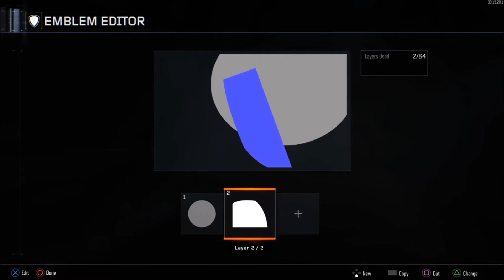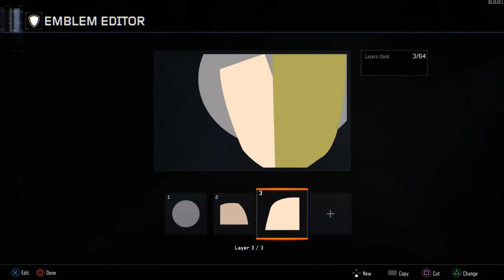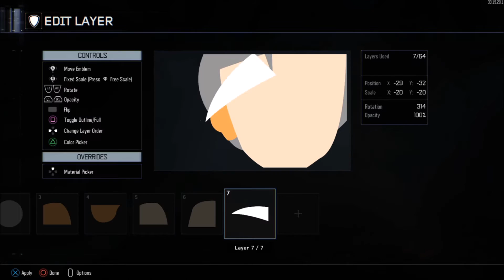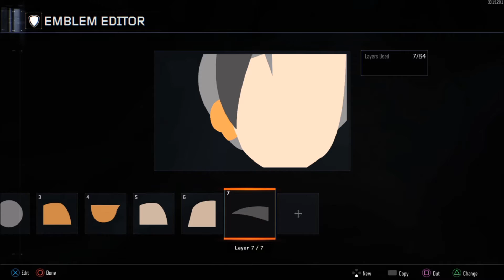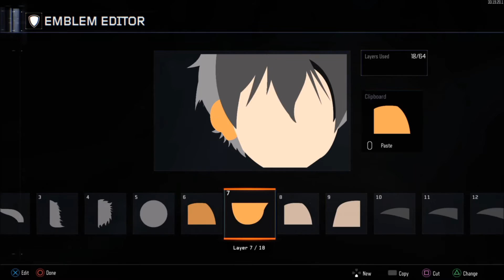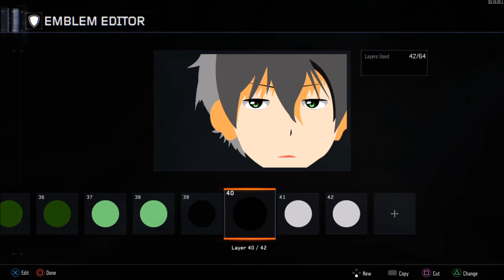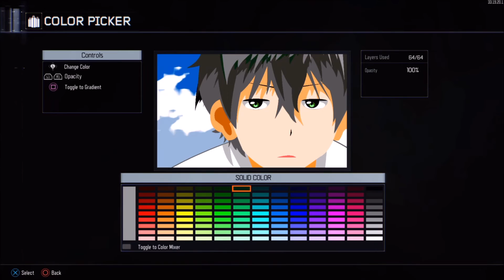Black Ops 3 Emblems - Houtarou Oreki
From Hyouka.

I saw a request...
I tried it...
this came out...